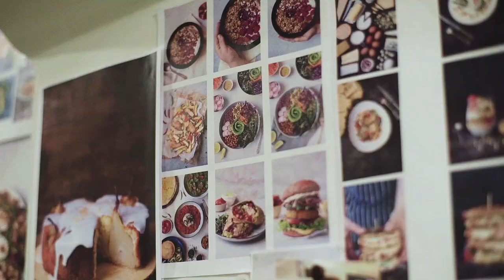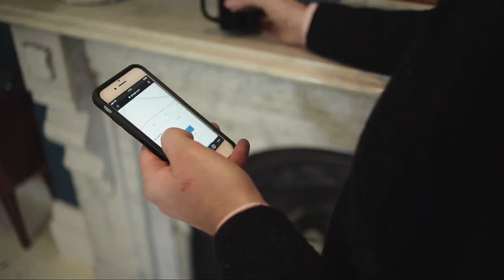Meet the Head of Digital and Social at Zahra | Jobbio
Brian discusses how the culture at Zahra is both professional and playful. If you're passionate about digital and working as part of a team, get in touch with Zahra today!